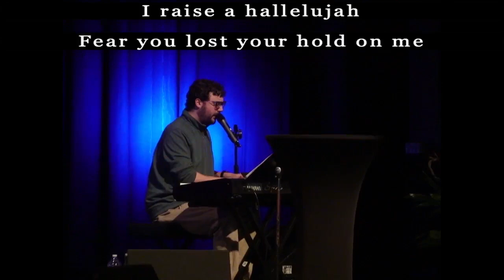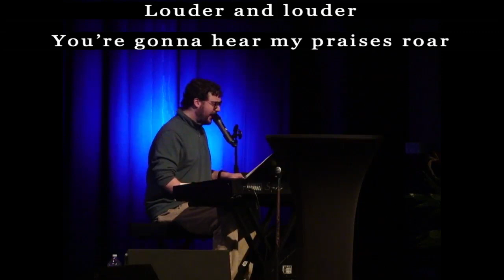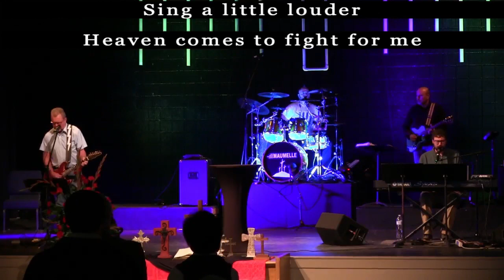Contemporary Worship 3/13/22